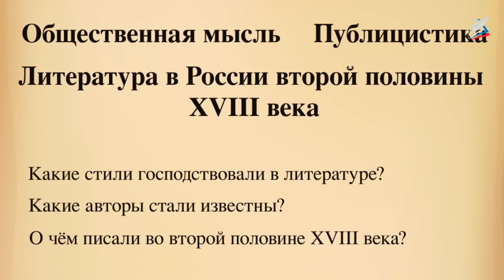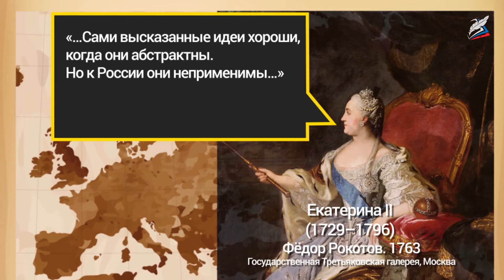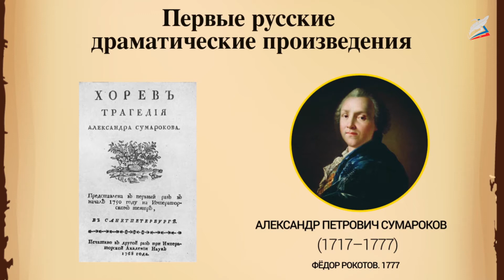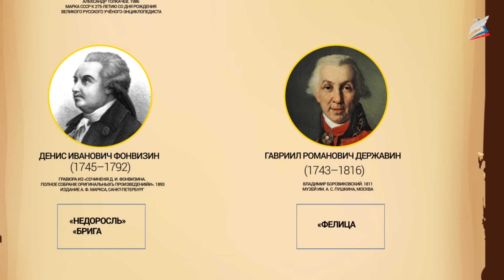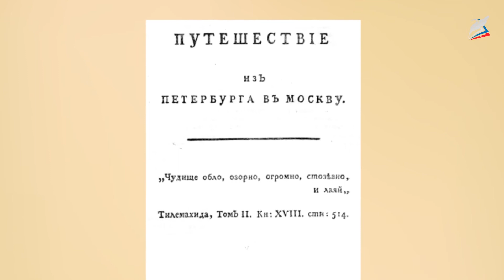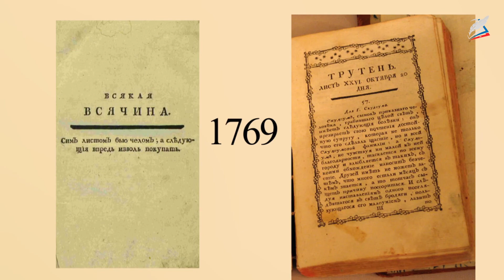Общественная мысль, публицистика, литература в России второй половины XVIII века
- Урок 29. Общественная мысль, публицистика, литература в России второй половины XVIII века

Узнаем о культурном пространстве Российской империи второй половины XVIII века.